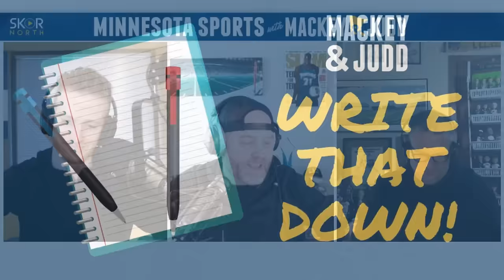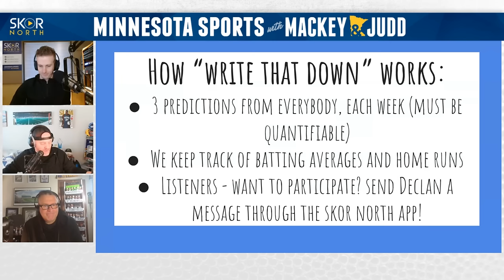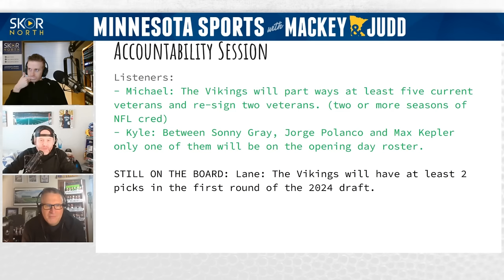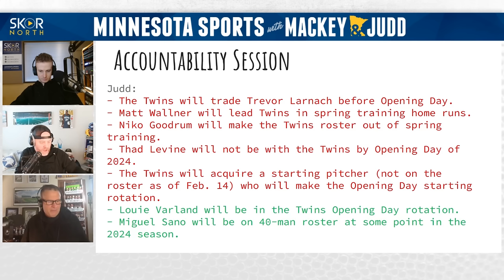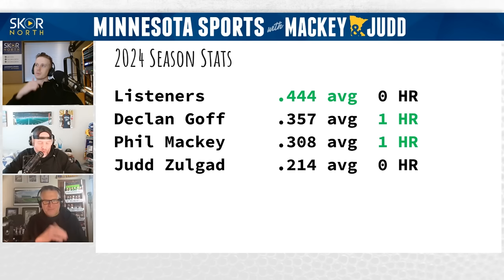Minnesota Twins Opening Day predictions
-- Try AG1 and get a FREE 1-year supply of Vitamin D3K2 AND 5 free AG1 Travel Packs

-- Looking for a mortgage lender? Hit up David at First Equity Mortgage!